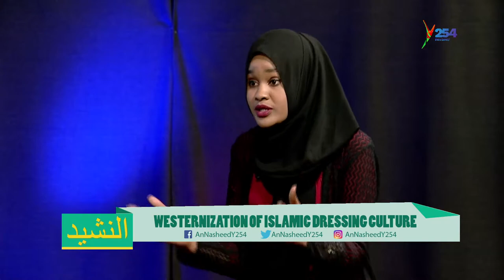Westernization of islamic dressing Culture || How well should a Muslim dress to be Descent? pt 2